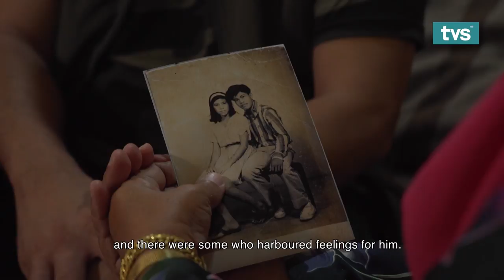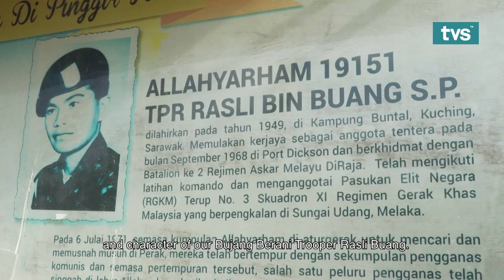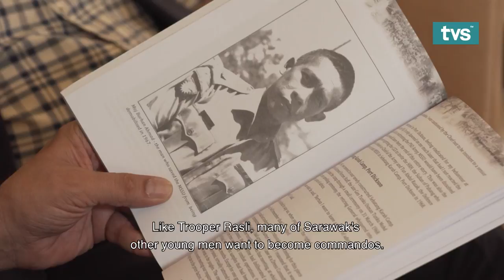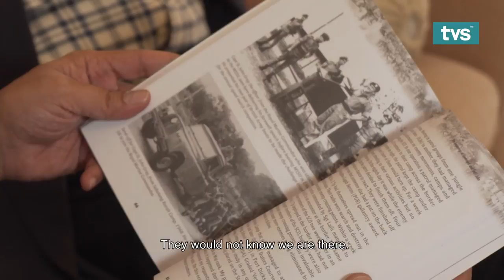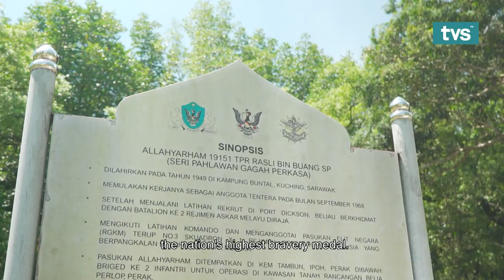Komando Kg Buntal | Episod 3: Bujang Berani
Episod 3 bertumpu pada kisah Komando Kg Buntal.

Jejaki kisah patriot kelahiran Sarawak dalam siri dokumentari terbaru daripada TVS, Bujang Berani! Bersiaran setiap Khamis jam 1.15 petang hanya di TVS saluran 122 Astro dan MYTV.

5. TikTok: @tvstvmy